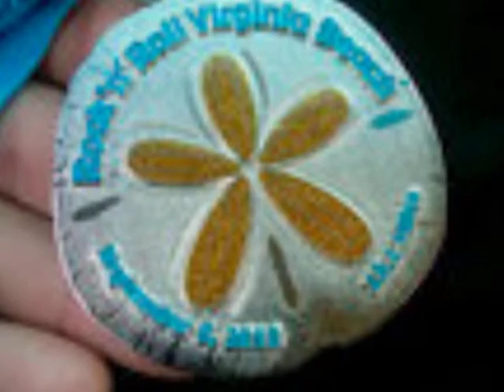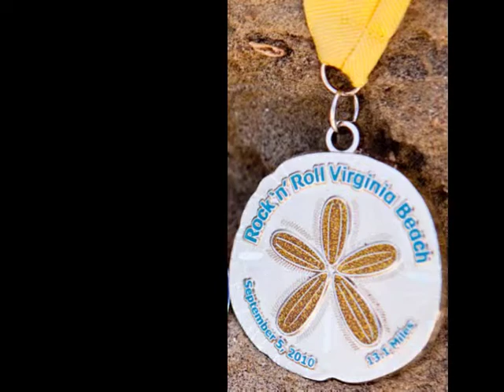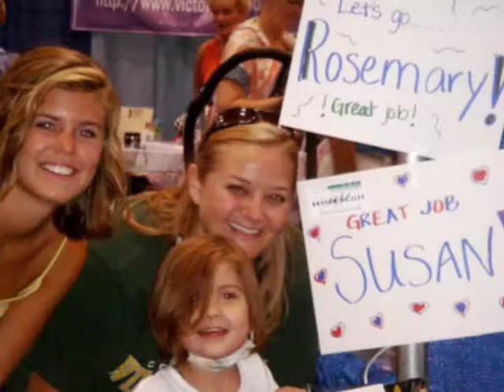TEAM Rhythm of Life Shamrock Expo 2011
Combination slideshow of TEAM photos, pics of OMS kids and of course our own little fighter, Zoe. OMS-Opsoclonus Myoclonus Syndrome TEAM Rhythm of Life